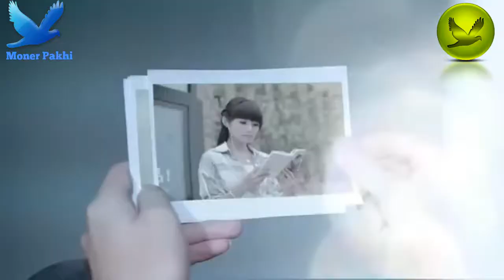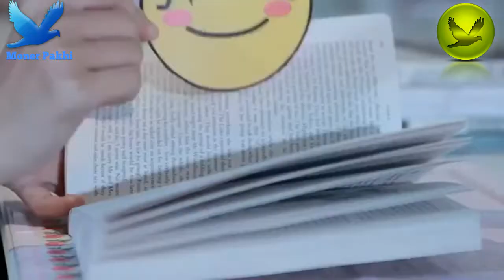Ural Pakhi By Muhin Khan Best Song